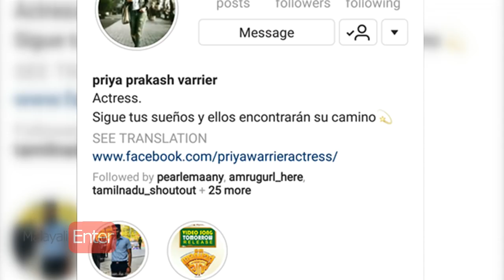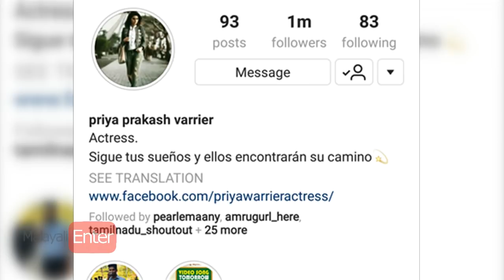ലോക ദുരന്തം എന്നൊക്കെ പറയുന്നപോലെ ആയി പ്രിയ കണ്ടില്ലേ നടന്നത്!|Priya P Varrier!